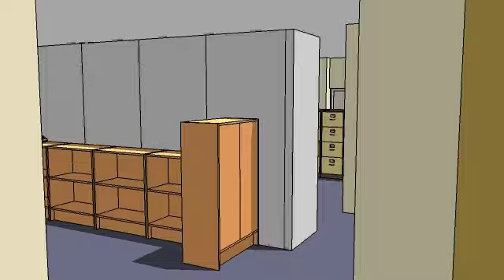new office layout (work in progress)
A translation of 2D technical drawings showing a proposed new layout for the office where I work.